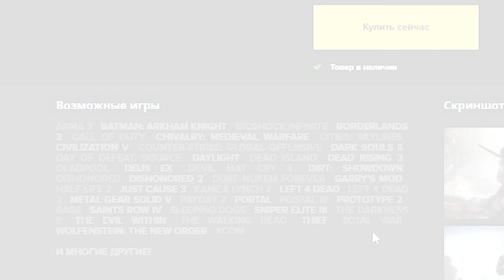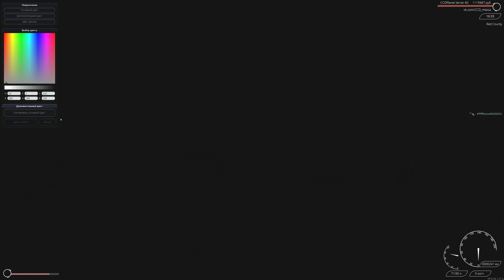БЕШЕНЫЙ BUGATTI CHIRON (MTA | CCDPlanet)